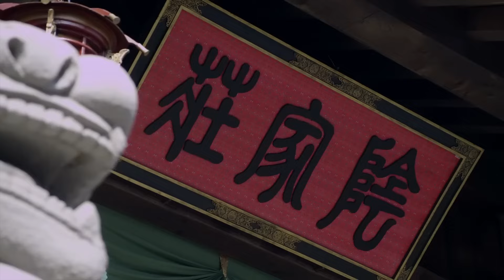[FULL] Đệ nhất hảo hán cũng trúng khổ nhục kế của nữ nô tì và cái kết | Phim Kiếm Hiệp Hay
[PHIM MỚI] TÚ LỆ GIANG SƠN (THUYẾT MINH) | LỊCH SỬ CỔ TRANG MỸ NỮ HOT NHẤT

♦ TÚ LỆ GIANG SƠN ♦
- Những năm Tân triều, tại học viện Thái Học Trường An, Lưu Tú kết bạn với Đặng Vũ, Lưu Huyền, Phùng Dị...đều là những thiếu niên tuấn tú tài năng, học cùng với Âm Lệ Hoa.

- Vài năm sau, Vương Mãn cai trị tàn bạo, thiên hạ đại loạn. Lưu Tú theo huynh trưởng Lưu Diễn đứng lên khởi nghĩa. Âm Lệ Hoa nữ cải nam trang, dùng tên Âm Kích cùng theo hỗ trợ. Từ khởi nghĩa Giã Lăng đến đại chiến Côn Dương, Lưu Tú cùng nghĩa quân kề vai tác chiến, đẫm máu sa trường. Nhưng không ngờ sau đó Lưu Huyền xưng đế, kiêng kị huynh đệ Lưu gia nên đã ra tay hạ sát Lưu Diễn.

- Lưu Tú nén đau thương, lấy Âm Lệ Hoa làm vợ, ẩn tài làm cho Lưu Huyền buông lỏng cảnh giác, để Lưu Tú đến Hà Bắc dẹp phiến loạn. Lưu Tú âm thầm xây dựng lực lượng, trải qua muôn vàn khó khăn, dưới sự giúp đỡ của Âm Lệ Hoa, Đặng Vũ, Phùng Dị, Cảnh Yểm...tất cả cùng hoạn nạn có nhau. Trong tình thế khó khăn, thực định vương Hà Bắc Lưu Dương lại có tiềm lực quân sự, muốn liên minh với Lưu Tú. Vì lấy đại cục làm trọng, Lưu Tú nén đau thương chia lìa hiền thê - Âm Lệ Hoa, để thành thân với Quách Thánh Thông - cháu gái của Lưu Dương.

- Về sau, Lưu Tú liên thủ với Đặng Vũ, Phùng Dị, trải qua hơn 10 năm không ngừng cố gắng, chấm dứt chiến loạn, bình định Hà Bắc, lật đổ Lưu Huyền, định đô tại Lạc Dương, lập ra nhà Đông Hán...
Số tập: 50 Tập (Thuyết Minh)
Thể loại: Phim cổ trang Trung Quốc
Diễn viên: Lâm Tâm Như trong vai Âm Lệ Hoa, Viên Hoằng trong vai Lưu Tú, Lý Giai Hàng trong vai Phùng Dị, Vương Viện Khả trong vai Quách Thánh Tông, Quan Trí Bân trong vai Đặng Vũ, Tống Phong Nham trong vai Lưu Diễn, Vu Ba trong vai Lưu Huyền